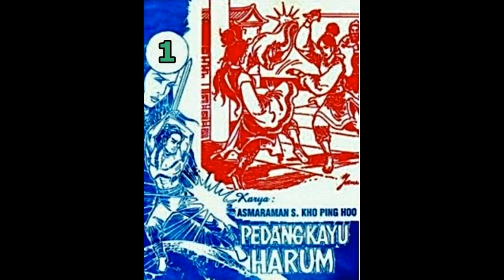Seri Cerita Silat PEDANG KAYU HARUM JILID 01